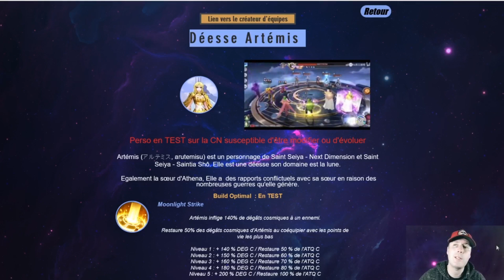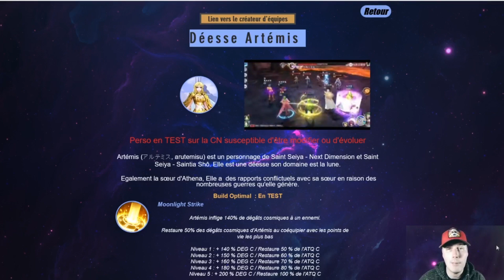[Saint Seiya Awakening - SSA] Ressources faciles, fiche Artemis, approche du concours des 1 an ;)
Le melee pvp du mois est la, et si vous êtes courageux mais pas téméraire, c'est le moment d' aller ;)